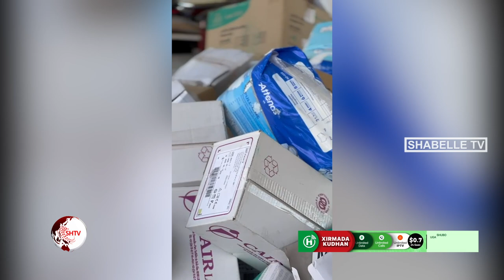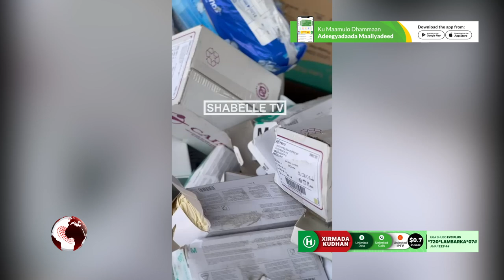Xildhibaan Macalimoow oo qalab caafimaad oo laga keenay Finland gaarsiiyey isbitaalka...............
Xildhibaan Macalimoow oo qalab caafimaad oo laga keenay Finland gaarsiiyey isbitaalka Buula-burde ee Gobolka Hiiraan.